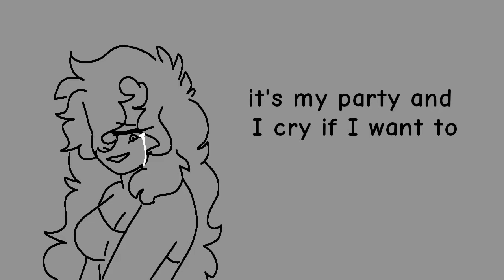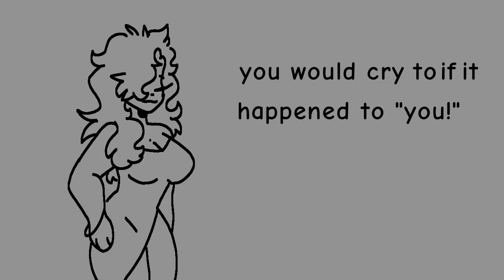IGNORE THIS (School project)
this is a school project- HEIDJI HELP to lazy to put the song

copyrighted claimed here thing bc idki